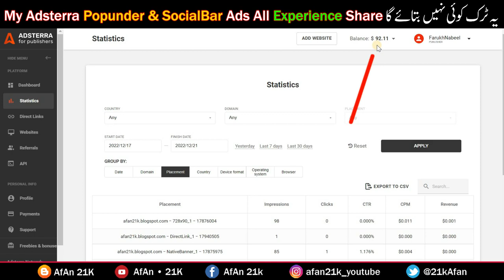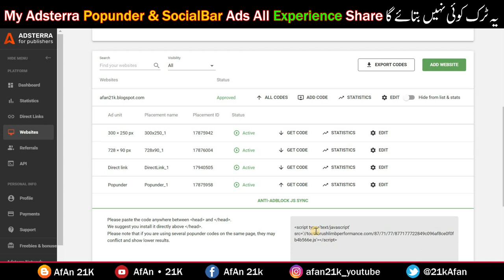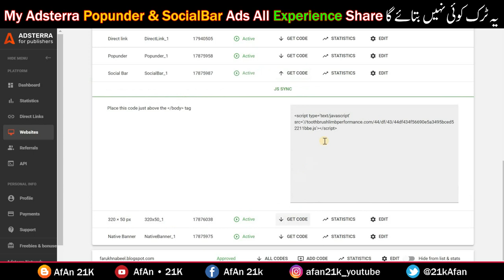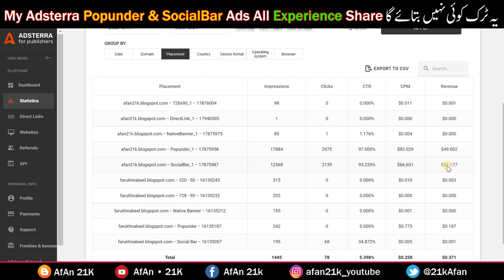Adsterra Earning Trick 100$ Daily | How to Earn Money from Adsterra | Adsterra Popunder Ads Setup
Adsterra Earning Trick Popunder & SocialBar Ads | Adsterra Payment Proof High CPM Tricks New 2023

🌟In this Video questions aur Solved👇👇👇

My Adsterra Popunder & SocialBar Ads All Experience Share
Adsterra Earning Trick Part 3
No one will tell this trick
adsterra direct link earning Part 2
adsterra traffic tricks
auto blogging wordpress
only Popunder And SocialBar Ads Trick
adsense loading software Next Part 4
Double earning of every ads
Double earning New trick
1 Ad $2 And 2 Ads $5 Earning OMG
Maximize your earnings 100+
Show Adsterra Social Bar Ads on Blogger

✅ Adsterra High CPM Tricks | Increase Adsterra CPM 2023 | Adsterra High CPM Keywords Finder Tool Setup Part 1 👈

✅ Adsterra 0$ to 100$ in 3 Days Earning Proof | Adsterra Earning Trick | Adsterra Payment Proof 2023 👈